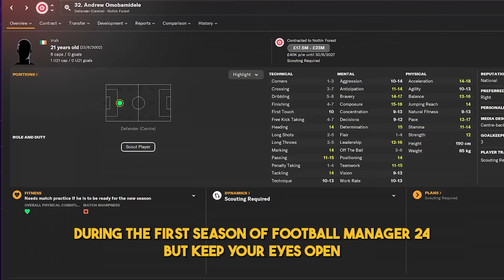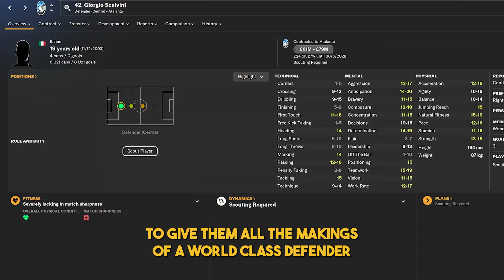The best centre backs in Football Manager 2024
Here are the best centre-backs you can sign in Football Manager 2024